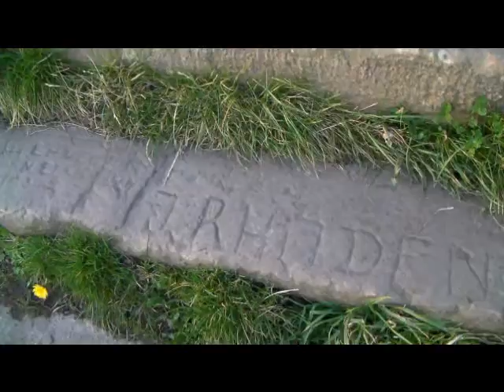Ashust Beacon Sunset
Sunset at Ashurst Beacon 6th October 2010